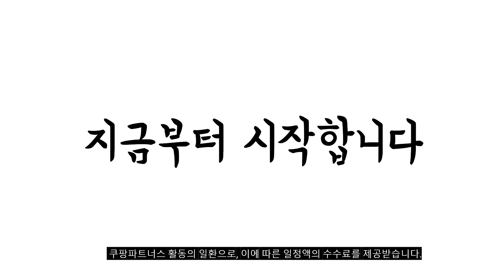2024년 히트예감 죽제조기 판매 추천순위 BEST10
❤️❤️❤️ 죽제조기 구매 가격 평점 리뷰 정리해 봤어요! ❤️❤️❤️

[00:06]
10위. 본사정품) 쿠진 푸드스타일러 1000ML 화이트 I KC인증 [192,900원]

[00:11]
9위. #[홈쇼핑 완판! 조기매진] 오쿠 아침앤 대용량 두유제조기  [119,250원]

[00:17]
8위. #[TV홈쇼핑 라이브방송중] 보이는 두유제조기 오토쿡 두유기 죽제조기  [82,000원]

[00:22]
7위. 오쿠 아침앤 보이는 두유제조기 OCC-BM350 OCC-BM350(민트) [92,070원]

[00:28]
6위. Decdeal 가정용 두유 콩물 죽 이유식 제조기 [36,900원]

[00:33]
5위. 본사정품] 쿠진 푸드스타일러 1000ML 화이트 I KC인증 [198,800원]

[00:39]
4위. 오쿠 아침앤 보이는 두유제조기 OCC-BM350 OCC-BM350(화이트) [84,990원]

[00:44]
3위. 원터치 대용량 자동세척 가열 두유제조기 보온 저소음 [29,900원]

[00:50]
2위. 한경희 건강식 두유 죽 메이커 HESR-D5000 본품 [109,000원]

[00:55]
1위. 한경희 건강마스터 이유식 두유 스프 죽제조기 HFM-1000 [93,920원]